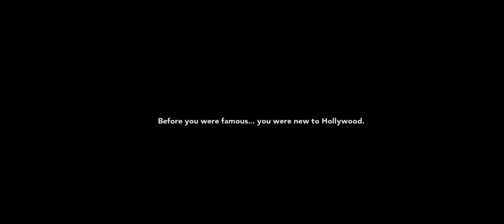Becoming a Celebrity: Kim Kardashian Hollywood Gameplay Tips and Tricks!"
In "Becoming a Celebrity: Kim Kardashian Hollywood Gameplay Tips and Tricks!", we delve into the addictive world of Kim Kardashian Hollywood and share valuable insights to help you rise to stardom. Discover the best strategies for leveling up your character, earning money and experience points, and unlocking exclusive opportunities. From attending glamorous events to building relationships with virtual celebrities, this video will guide you on your path to becoming an A-list star in the game. Get ready to conquer the virtual red carpet with our expert tips and tricks!